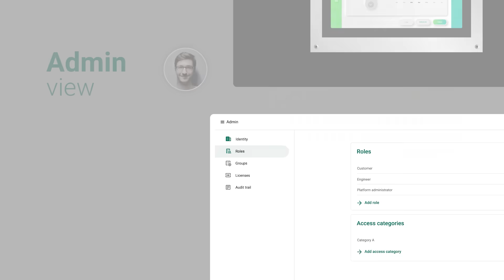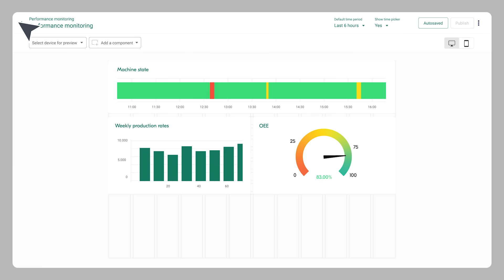StrideLinx Industrial Secure VPN IIoT Platform Overview from AutomationDirect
- StrideLinx VPN provides multiple secure Industrial VPN connections for remote access to your PLC systems worldwide. Making StrideLinx VPN your complete Industrial IoT solution. Conveniently program, monitor or troubleshoot your remote PLC and other industrial systems anywhere, anytime. Several router options are available along with optional cloud logging, cloud notify, and many other additional upgrades.